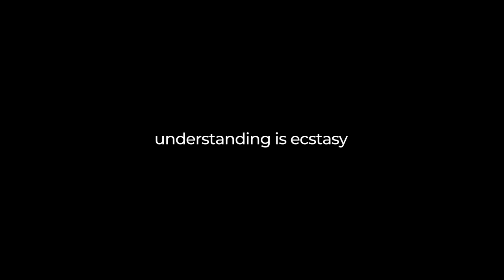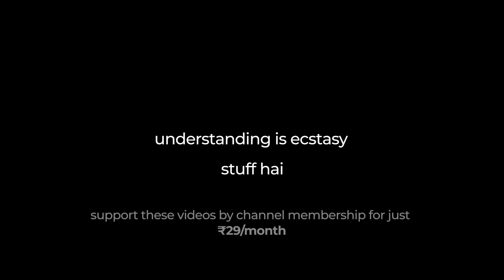Unmasking the Joker: Can We Discover His True Identity?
My Microphone